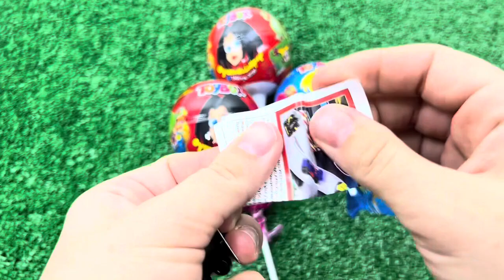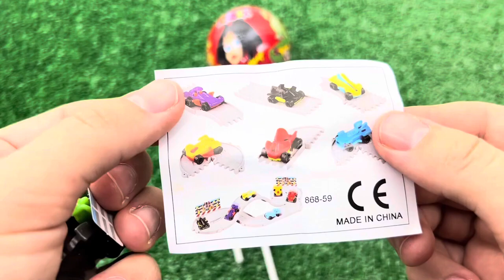ASMR MUKBANG Watermelon Desserts Cutting Rainbow. Lollipo Cutting Rainbow.Gummy Candy